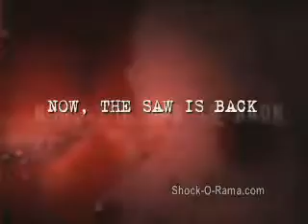Shock O Rama Cinema presents Chainsaw Sally Trailer 360p